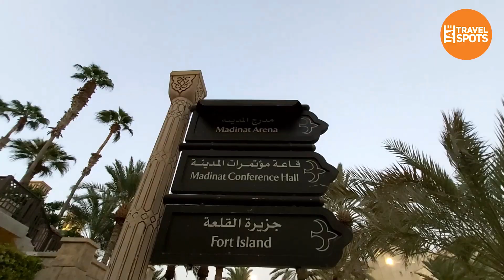Madinat Jumeirah Dubai | Resorts in Dubai | 5 Star resort in Dubai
Madinat Jumeirah the Arabian Resort - Dubai is a 5 star resort in Dubai. It is the largest resort in the Emirate, spreading across over 40 hectares of landscapes and gardens. It is designed to resemble a traditional Arabian town

Dear Friends, I am Subair, Last few years Working in UAE , About my Channel here I am trying to uploading UAE Tourist attractions,  events & programs.